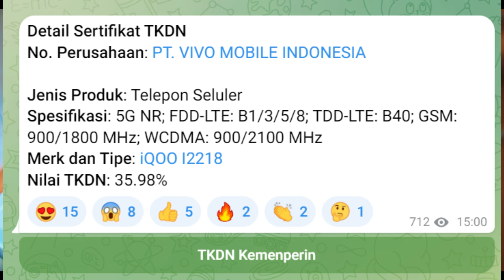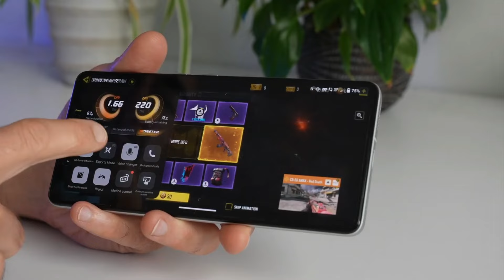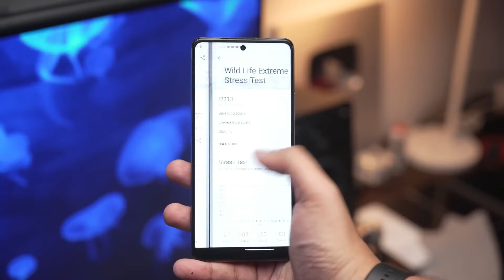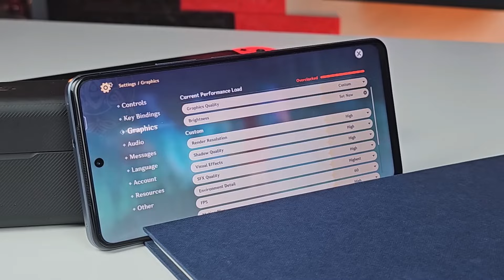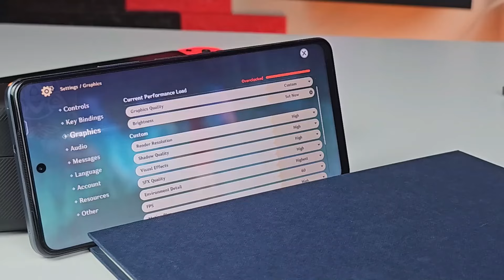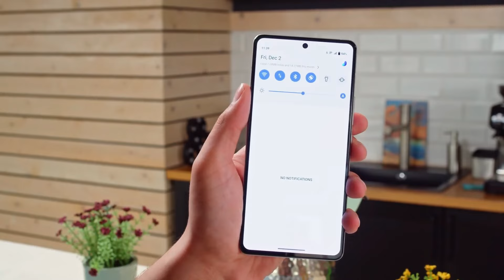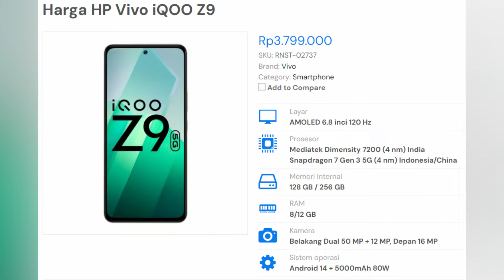iQOO Is Back !! Rp 3 Jutaan Snapdragon 7 Gen 3, Ram 12 GB - iQOO Z9 Resmi Di Indonesia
iQOO Indonesia tengah bersiap untuk mengguncang pasar smartphone gaming dengan peluncuran terbaru mereka, iQOO Z9. Dibekali dengan spesifikasi yang mengesankan dan banderol harga yang terjangkau, iQOO Z9 diharapkan akan menjadi pemain utama di segmen mid-range.

Dengan spesifikasi tinggi yang ditawarkan dan harga yang hanya berkisar di angka 3 jutaan, iQOO Z9 berpotensi menjadi pembunuh smartphone mid-range lainnya.

Kehadiran iQOO Z9 ini menjanjikan kombinasi yang menarik antara performa luar biasa dan nilai yang tidak bisa ditandingi, menjadikannya pilihan yang sangat menarik bagi para gamer dan pengguna yang menginginkan kinerja tinggi tanpa harus menguras kantong.